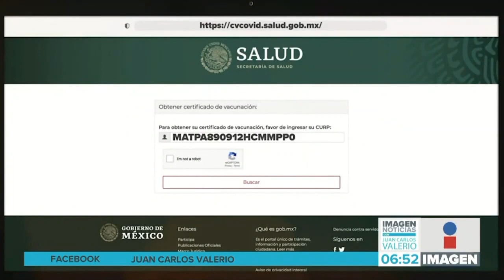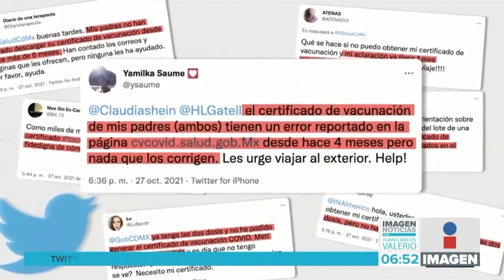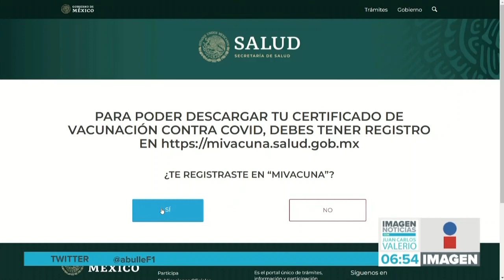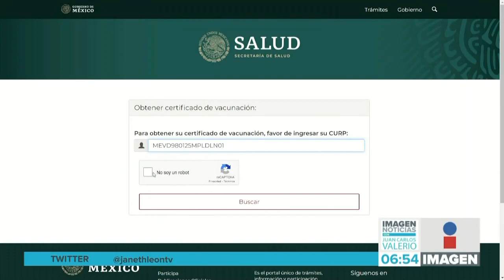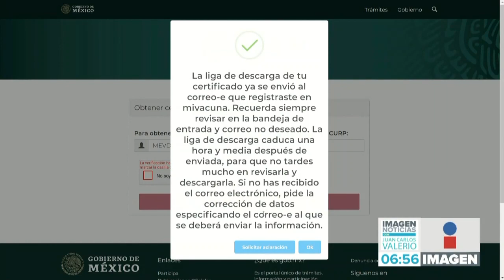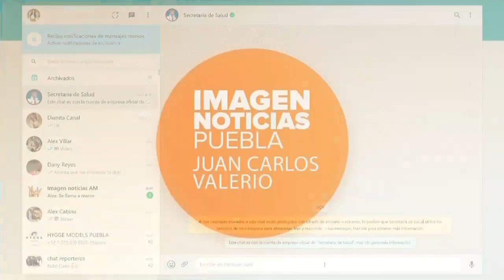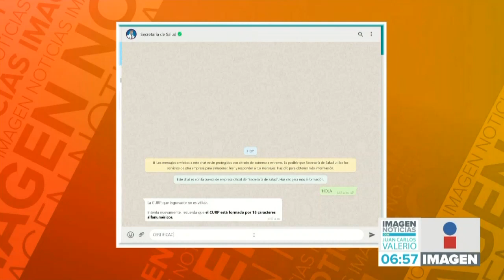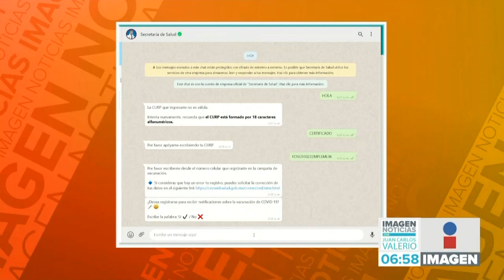Certificado vacunación || Noticias con Juan Carlos Valerio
Cientos de mexicanos siguen buscando ayuda para corregir sus datos u obtener su certificado de vacunación COVID. Aquí le explicamos el proceso para obtenerlo.